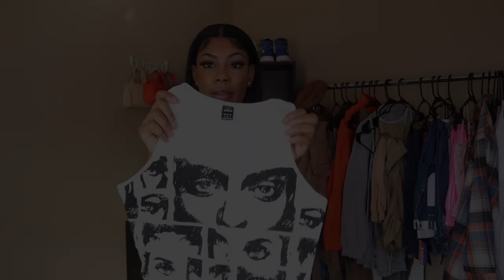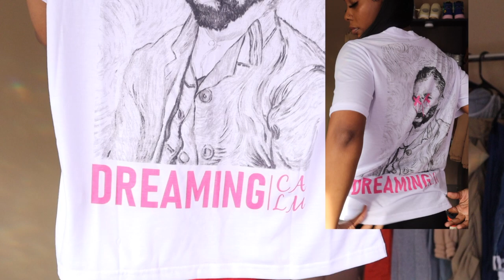Massive (2022) SHEIN 50+ ITEMS Try On Haul - Is this a JOKE?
Height 5'7
Weight 148

Items :
Solid Zip Back Bustier Cami Bodysuit
Baby Pink
SHEIN SXY High Waist Ripped Mom Jeans
SHEIN Figure Graphic Crop Tank Top
White
SHEIN SXY Ripped Straight Leg Jeans
Drop Shoulder Tartan Print Longline Blouse
Cross Wrap Drawstring Hooded Crop Halter Top
SHEIN SXY High Waist Knot Hem Jeans
SHEIN Plaid Print Button Front Drop Shoulder Blouse
SHEIN SXY Drawstring PU Leather Pants
Letter Graphic Tee
SHEIN Neon Orange Pocket Front Blouse & Shorts
SHEIN Solid Form Fitted Bodysuit
SHEIN PETITE Letter Graphic Dual Pocket Drop Shoulder Denim Jacket
SHEIN PETITE Neon Orange Cami Crop Top & Tie Front Leggings Set
SHEIN SXY Graphic Print Colorblock Bodycon Dress
Bishop Sleeve Button Up Solid Blouse
SHEIN BASICS Solid Bodycon Dress
SHEIN SXY High Waist Fake Button Biker Shorts
SHEIN SXY Solid Drawstring Crop Hoodie & Sweatpants
SHEIN PETITE Marled Knit Crop Cami Top & Leggings Set
SHEIN BASICS Zipper Fly Straight Leg Jeans
SHEIN Backless PU Leather Cami Bodysuit
SHEIN SXY Drop Shoulder Raw Hem Denim Jacket
SHEIN SXY Solid Crop Tee & Leggings
Chocolate Brown
SHEIN Drawstring Side PU Leather Shorts
SHEIN Mock Neck Slim Fit PU Leather Bodysuit
Solid Crop Tank Top
White
Black
SHEIN Solid High Waist Stacked Leggings
Navy Blue
Drop Shoulder Satin Blouse & Pants
Green
SHEIN SXY High Waist Ripped Raw Hem Denim Shorts
Dark Grey
Plain Underwire Shapewear Bodysuit
Black
Slogan & Figure Graphic Drop Shoulder Tee
Khaki
SHEIN Zip Front Wide Waistband Coated Pants
Black
SHEIN Paris Graphic Short Sleeve Tee
Army Green /
Men Letter & Figure Graphic Tee
White
leggings Without Pocket
Light Wash / 28
SHEIN Ruched Skinny PU Leather Pants
Blue
DAZY Slogan & Picture Print Drop Shoulder Tee
Light Grey /
SHEIN SXY Solid Half Zip Bodysuit
Apricot /
Cartoon Print Bomber Denim Jacket
Light Wash /